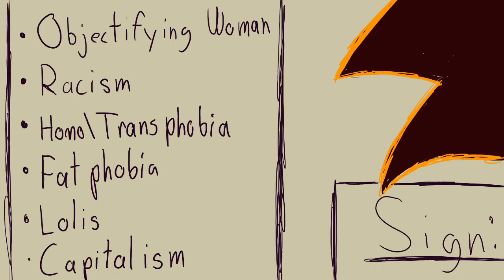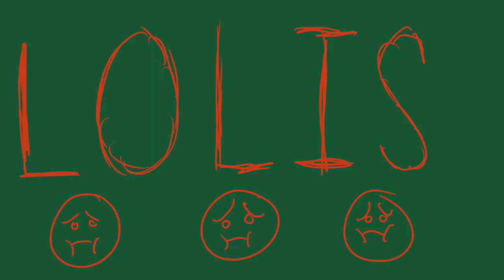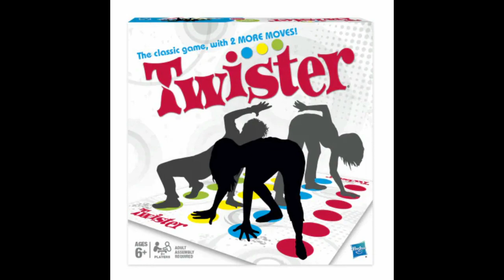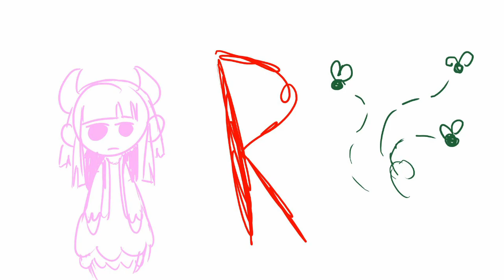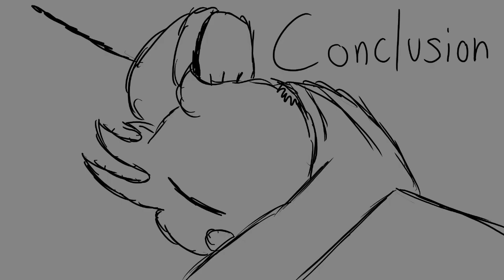I LIKE anime, but anime can be pretty BAD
If you like what I do, I also do art commissions! look at my YouTube Bio for details!